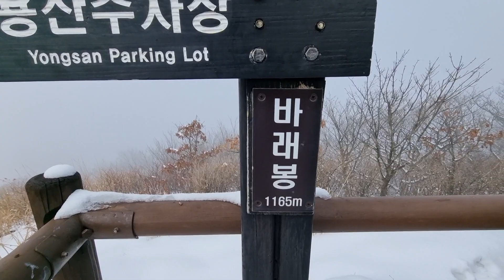퇴직일기(9)💕 몽환적인 지리산 바래봉 눈꽃산행 ⛄ '수고한 나에게 칭찬해 주자! 😃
2024.2.4

상주 삼백산악회와 동행
지리산 바래봉
눈꽃산행 다녀왔습니다.

정상주변에는
안개가 자욱하여
마치 구름속에 머문듯
몽환적인 느낌표를
선물로 받았습니다.

등산과 인생은
닮은 듯 합니다.
힘들게 오르지만
정상에 도착하듯이
직장생활 35년의 수고와
정상에 도착하면서
수고한 나에게
토닥토닥 수고했다고
칭찬해 봅니다.